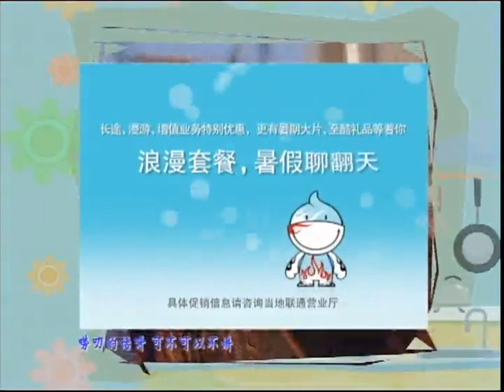《家有儿女》第三季 第98集 Home With Kids Season 3